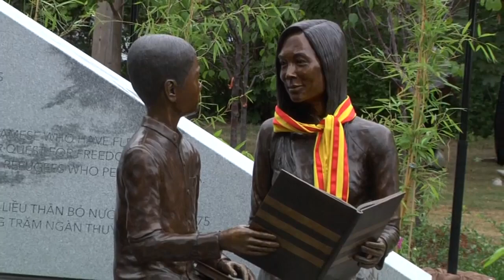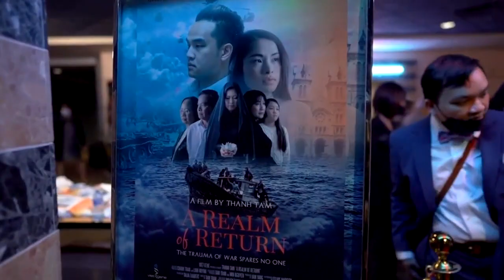Lễ chào cờ ngày 30/4/2022 do nhóm Hưng Việt - Viet Héritage Renaissance tổ chức tại Montreal